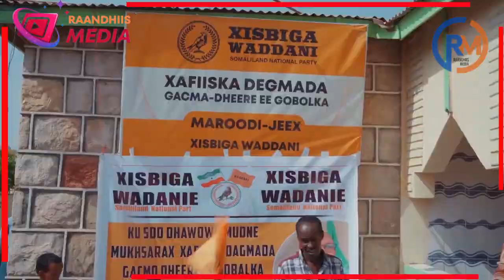Kulmiye oo Godkiisa Biyo Ugu Galeen, Musharax Cirro-na Soo Dhaweeyey!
Raandhiis Media Kala Soco Wararkii u danbeeyey ee Soomaalida